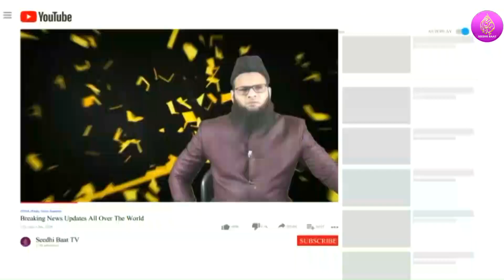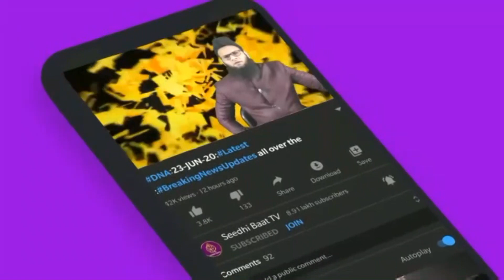PrimeTime:E10/10/22:Urdu ka Janaza hai zara: Bidar me Muslim leadran ki halaat:Yousf Rahim bidari